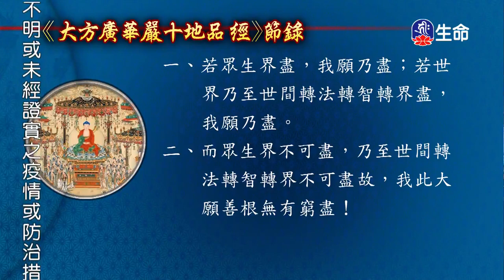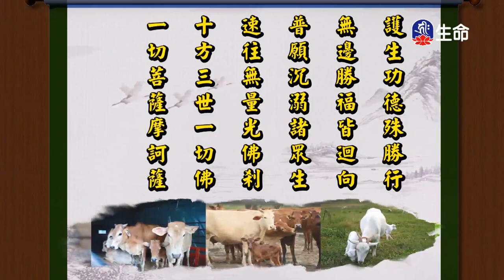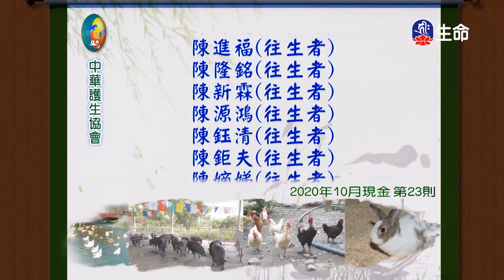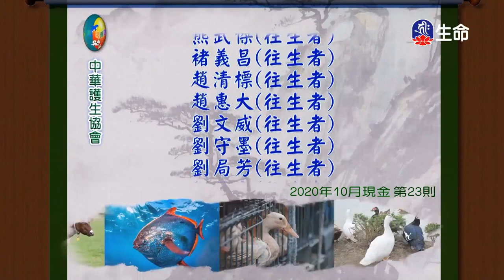華嚴十地品經_海濤法師般若講座_(lifetv_20210711_06:00)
海濤法師般若講座_華嚴十地品經。